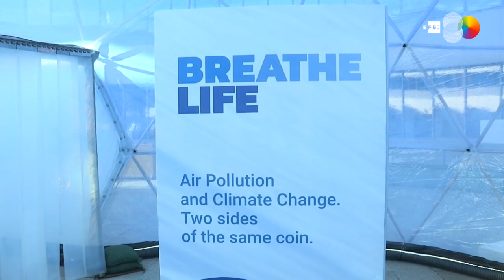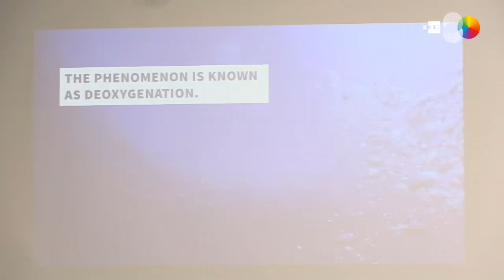La cumbre del clima entra en la semana decisiva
Madrid, 9 dic (EFE).- La cumbre del clima (COP25) entra en la semana decisiva -la fase de "alto nivel" o ministerial- con muchas incertidumbres todavía sobre la mesa de la negociación y el foco puesto en líderes que no intervienen, aunque sí influyen, en los acuerdos que se discuten en la Conferencia.